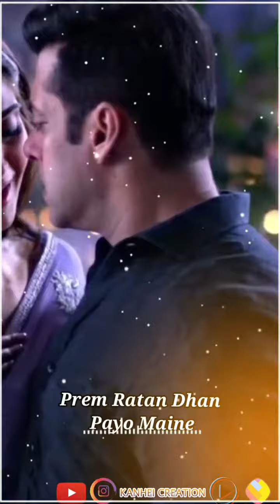Sachet & Parampara Doube By Prema Ratan Dhan Payo X Isqadar Tumse 💘Good Night Status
luckypandey2m